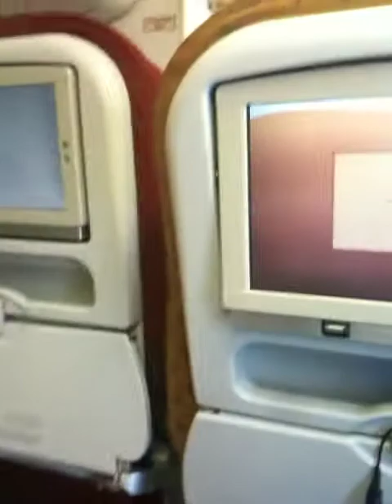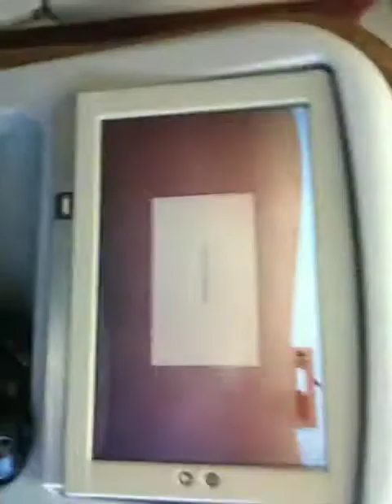Plane fight for seat Air India January 2010